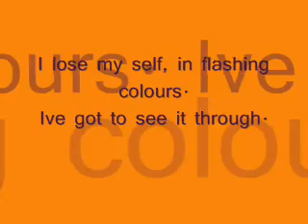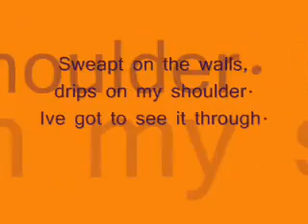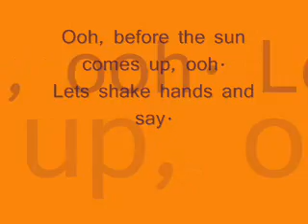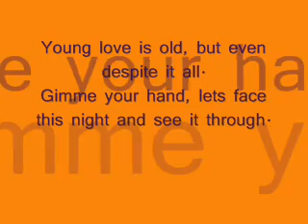Friendly Fires - Skeleton Boy Lyrics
The song skeleton boy preformed by Friendly Fires with Lyrics.
I love this song an the band and I hope you do to.